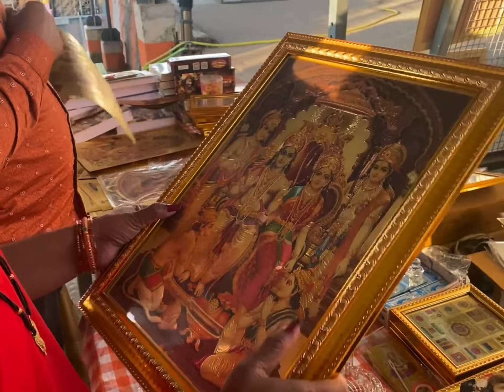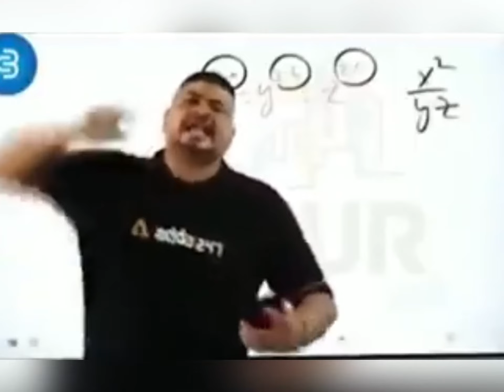VLOG 4|| OM NAMAH SHIVAYA || PART -3